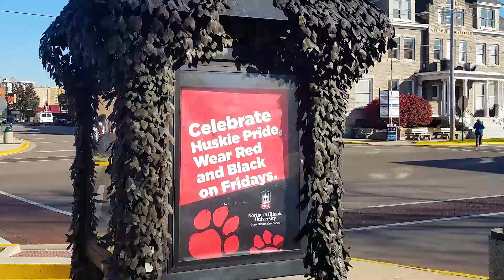Show your HuskiePride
Everyone's favorite day of the week gets another reason to be awesome with Red and Black Fridays observed on campus and by NIU Huskies around the world. Visit go.niu.edu/huskiepride for NIU downloads and more.